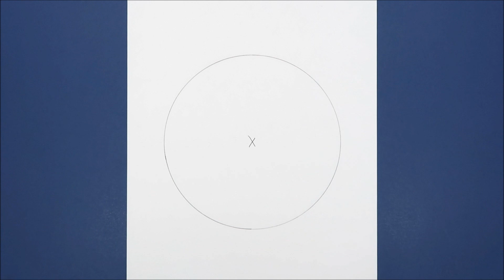Draw a Simple Heart on Paper, Trick Art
Cool Trick Art Drawing on paper - Anamorphic illusion - Draw step by step.

Material used:
Paper A4 180g
Graphit and Pencil Compass
Markers

Materiais usados:
Papel A4 180g
Lápis de carvão e compasso
Marcadores